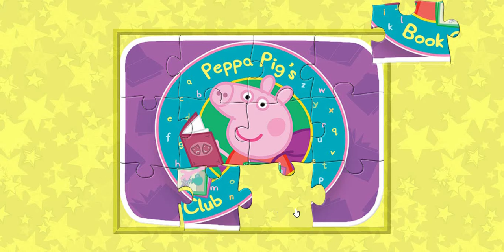PEPPA PIG PUZZLE FOR KIDS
JigSaw Puzzle for your kids.
Peppa Pig Puzzles
Peppa Pig Family
George Mummy Pig Daddy Pig